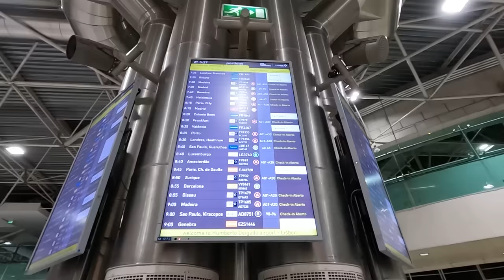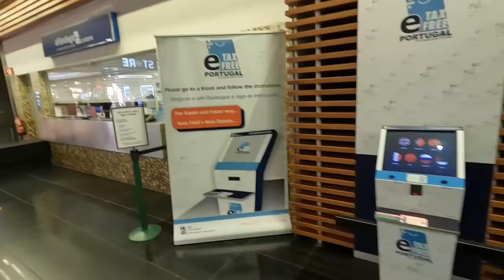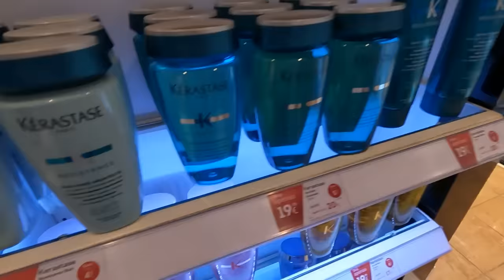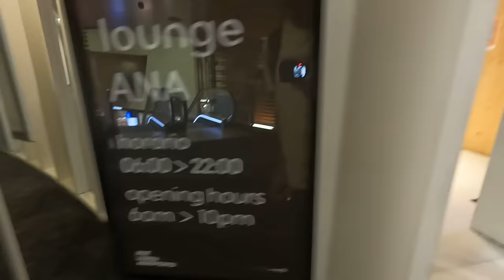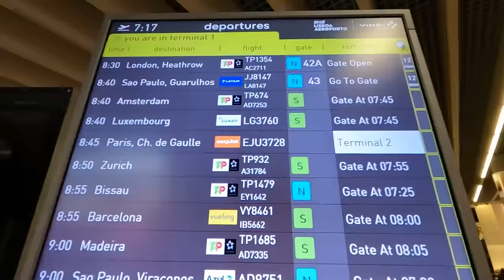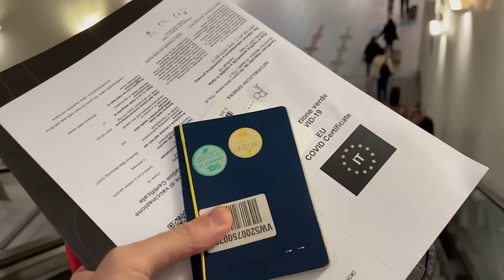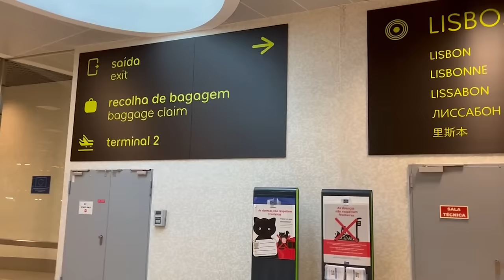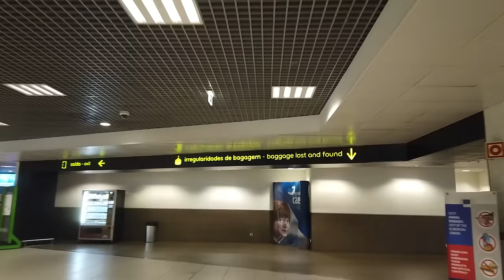Aeroporto de Lisboa - Tour completo para não se perder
Não se perca no Aeroporto de Lisboa - Veja como fazer checkin, embarcar, passar pela áreas de segurança, imigração, pegar a mala e desembarcar.

✅​ 20 dias de roteiro em Portugal
✅​ Programação por dia e dividido por região otimizando seu tempo e dinheiro;
✅​ Lisboa | Sintra | Cascais | Fátima | Óbidos | Évora | Porto | Douro | Aveiro | Coimbra | Algarve
✅​ Dicas de Restaurantes, transporte;
✅​ Material atualizado ideal para quem não tempo de ficar procurando informações desencontradas na internet e quer ter a melhor experiencia de viagem.

00:00 Aeroporto de Lisboa
01:52 Terminal 1 - Check in
03:46 Embarque, raio-x, tax free e duty free
07:39 Área de embarque (lojas e restaurantes)
09:15 Sala vip do Aeroporto de Lisboa (Ana Lounge)
10:39 Controle de passaporte e portão e embarque
13:21 Desembarque, imigração, retirar bagagem, alfândega
15:47 Sair do aeroporto e metrô